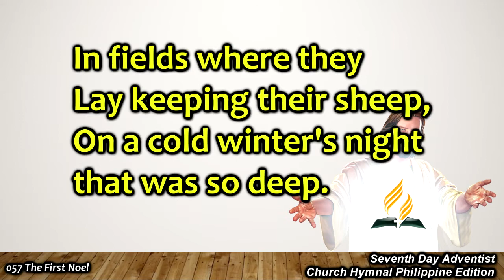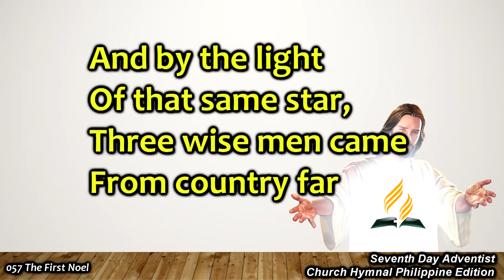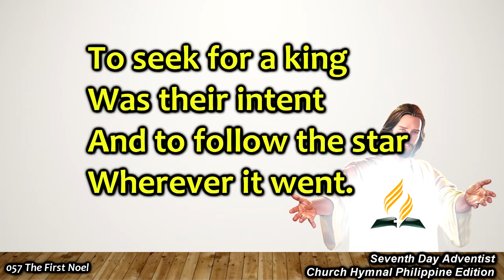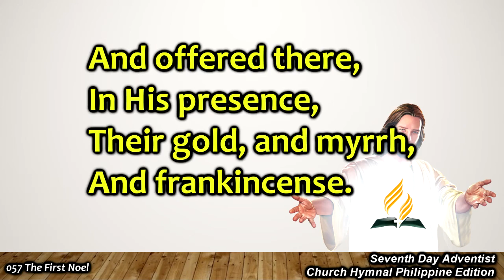SDAH 057 The First Noel